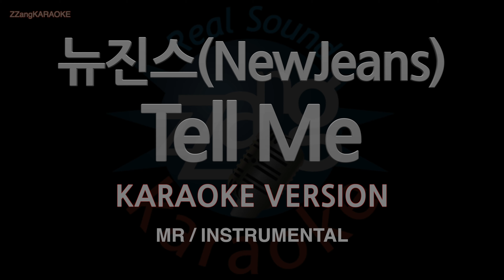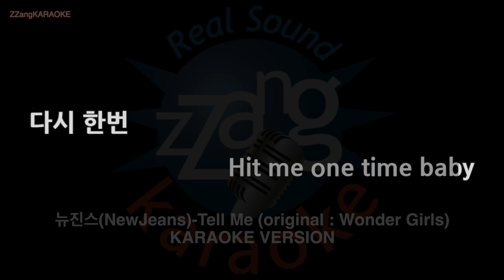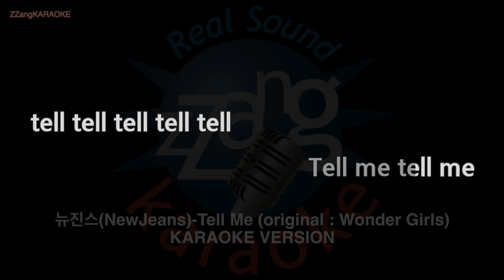[짱가라오케/노래방] 뉴진스(NewJeans)-Tell Me (original : Wonder Girls) (MR/Instrumental) [ZZang KARAOKE]